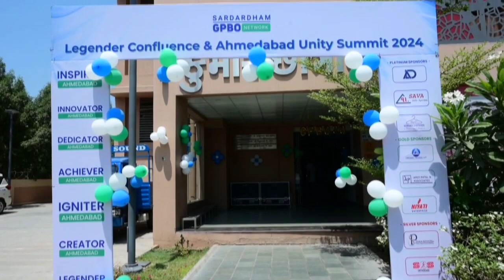Legender Wing Launching ceremony gpbo | Ahmedabad GPBO NETWORK